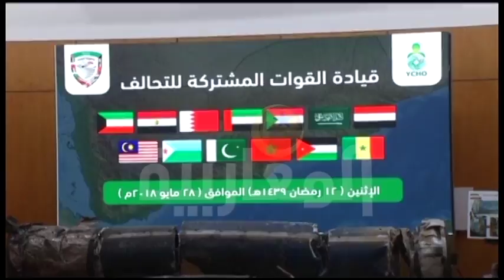اليمن: معارك ضارية حول الحديدة.. وإنذارات بكارثة إنسانية